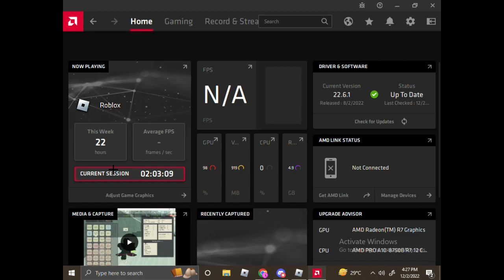white lionfish w/ beam in overworld??